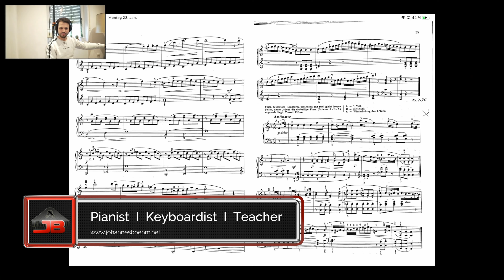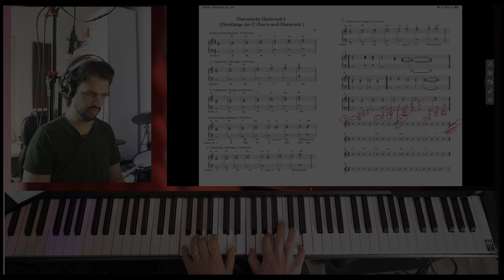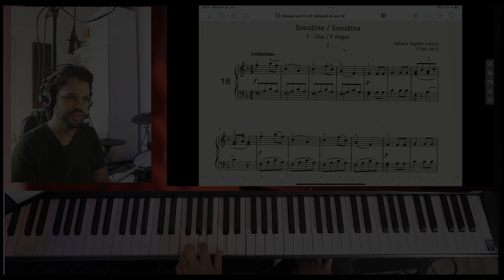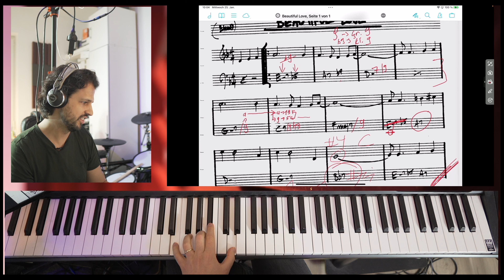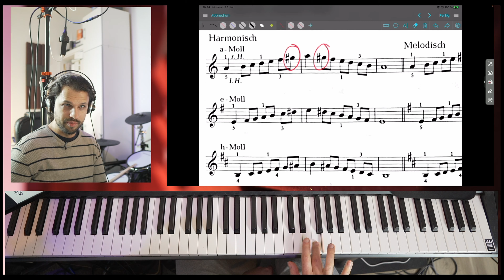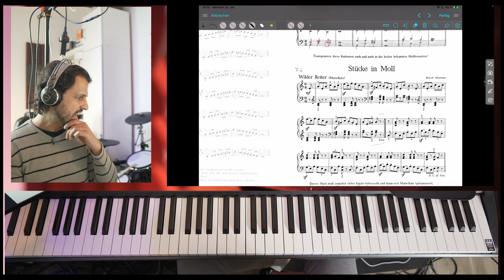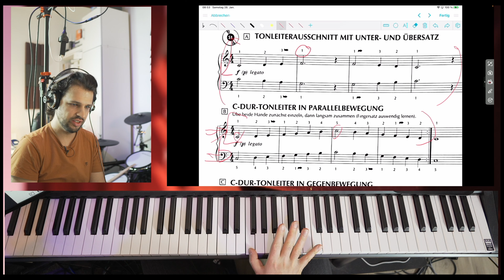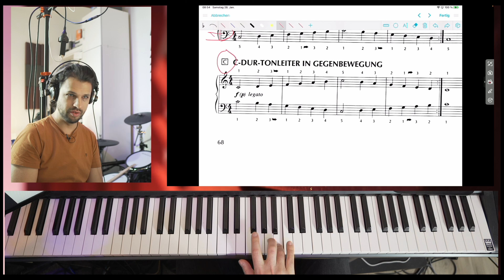Improvisation am Korg Kronos, Online- und Präsenzunterricht Klavier | Klassik, Pop, Jazz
Dieser Vlog zeigt meine Tätigkeit als Berufsmusiker, Klavierlehrer und Musikproduzent. Wöchentlich kommt eine neue Folge.

Kapitel:

0:00 Intro in Bamberg
0:34 Mittwoch in Würzburg und Gerchsheim: Onlineunterricht und Präsenz-Unterricht
0:59 Online unterrichten (Ausschnitte)
5:32 Donnerstag: Präsenz- und Onlineunterricht in Würzburg und Künzelsau
5:45 Improvisation am Korg Kronos
8:30 Online unterrichten (Ausschnitte)
8:50 Freitag und Samstag: Klavierunterricht in Würzburg und Haßfurt
9:16 Online unterrichten (Ausschnitte)
10:41 Outro

Johannes Böhm:

Professioneller Klavierunterricht online via Skype, Zoom, FaceTime und vor Ort in Würzburg, Bamberg, Künzelsau. Professioneller Pianist, Keyboardist. Mehr Infos auf der Hompage